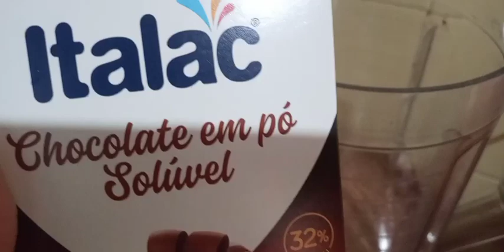Bolo de Chocolate de Liquidificador Fácil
ingredientes  :

3 ovos
1 xícara de açúcar
1 xícara de leite
3/4 de xícara de óleo ou 3 colheres de sopa de margarina
1 xícara de chocolate 50%
2 xícaras e meia de farinha de trigo
1 colher de sopa de fermento em pó químico

No liquidificador , despeje os ovos , o óleo , o açúcar liquidifique por 2 minutinhos ! depois junte o leite , a farinha de trigo e o chocolate e liquidifique tudo pra ficar homogêneo ! após , coloque o fermento em pó bata rapidinho só pra misturar e despeje numa fôrma untada e polvilhada com chocolate e leve pra assar em forno pré aquecido a 180°. estará pronto , quando enfiar um palito ou uma faquinha e sair limpo .

Faz uma cobertura de brigadeiro mole e despeje por cima do bolo ! use granulado opcional .